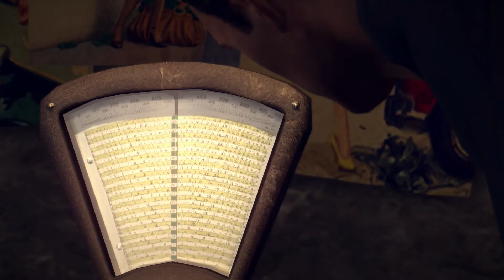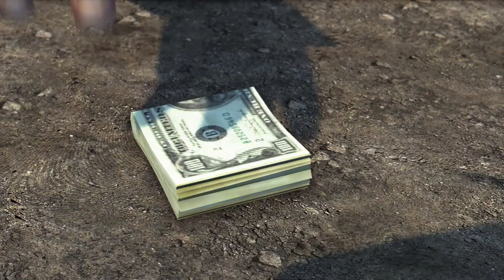MAFIA 2 DEFINITIVE EDITION Walkthrough XBOX ONE X Gameplay Part 8 - DRUGS! (FULL CAMPAIGN)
Thank you all so much for believing in me knowing
we could make it up there once again and hopefully
this Assassin Nation Family keeps growing! You mean
the absolute WORLD to me and I hope I never lose
that for as long as this channel stands
Much love to you all out there! :)